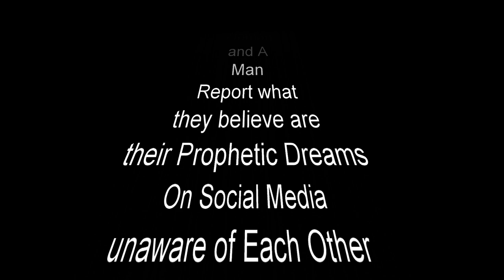Brace yourself: The Rest of the Story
For those that have seen Dana Coverstone describe his dreams about the coming troubles, this video looks at the rather compelling supportive evidence that we may need to take his warning seriously.